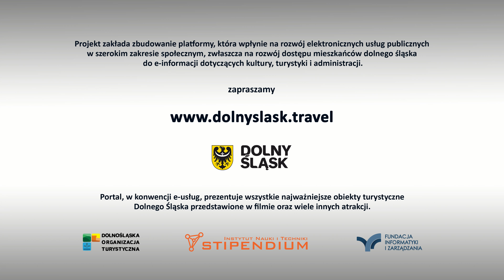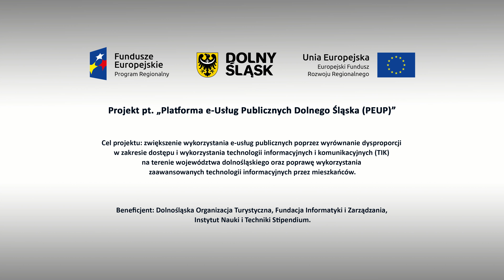Wrocław – Stolica Dolnego Śląska